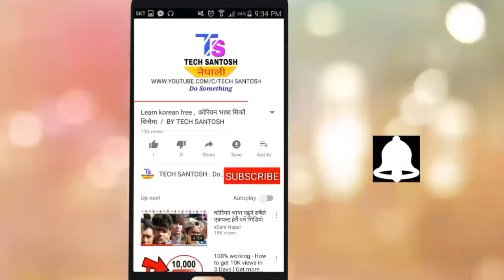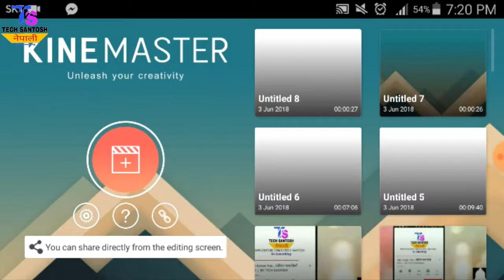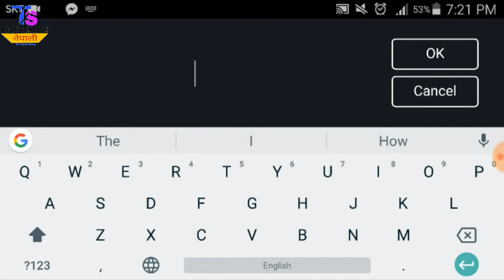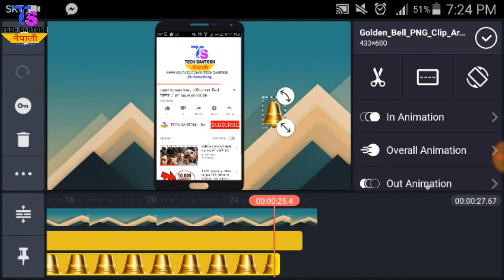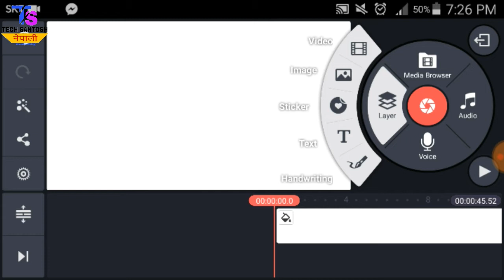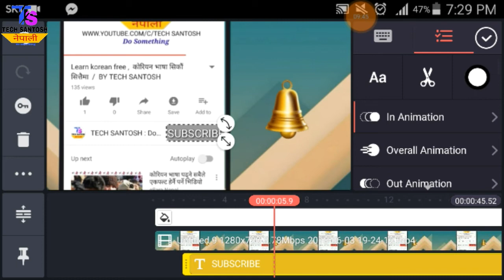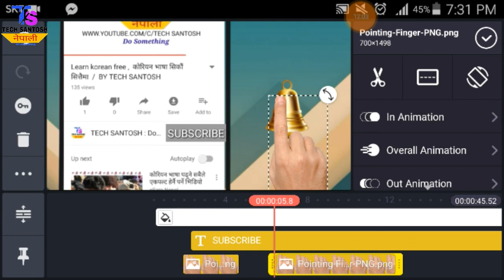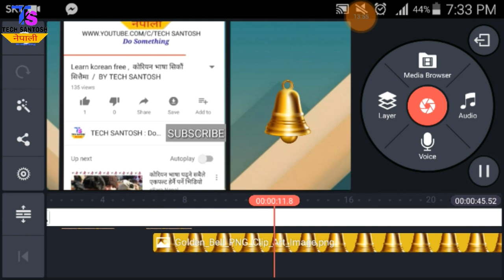How to make subscribe button in Nepali. सब्सक्राईब बटन कसरी बनाउने। BY TECH SANTOSH DO SOMETHING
र के के सामाग्रीहरू चाहिन्छ तो उल्लेख गरिएको छ